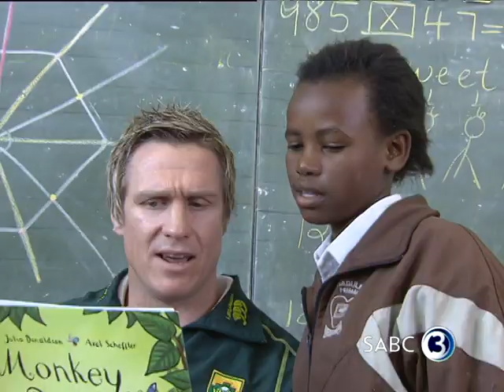Top Billing interviews Jean de Villiers and his family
This week on Top Billing we spend the day with Springbok captain Jean de Villiers. Join Janez as he gets to know the softer side of our national captain as well as find out more about the amazing work our rugby heros are doing to promote literacy in our country.

Ursula then meets up with Jean and his beautiful wife to find out they balance their busy lives having two small daughters and find out how being a dad has changed his outlook on being a captain and leading a team.

Find out what our teams strategy is going to be leading up to Saturdays epic clash with New Zealand and get to know the Bok captain in a brand new light.